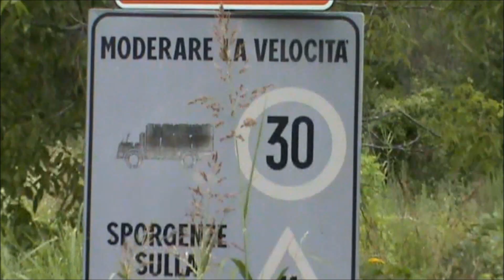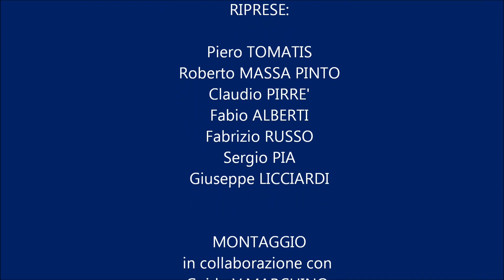MY FAITHFUL FRIEND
Un tratto di discesa a 30% di pendenza percorso con un solo pattino, nelle vicinanze di Cocconato d'Asti.
Video realizzato grazie alla collaborazione di Piero Tomatis, Roberto Massa Pinto  e ai ragazzi del Team ROXA.